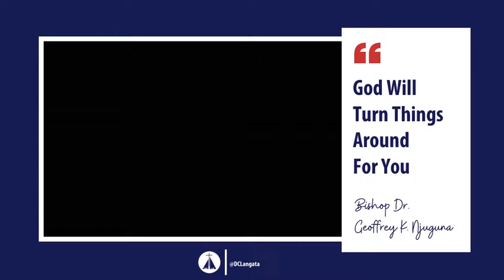God Has Not Changed